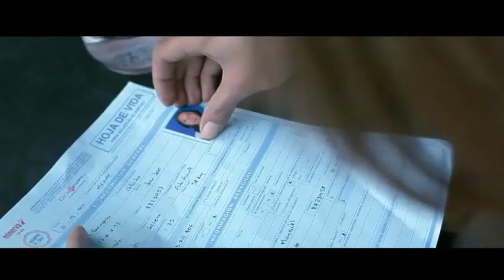Julieta Deriva (2012)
PAÍS: Colombia
DIRECTOR:  Diego Echeverry Rengifo

GUION
MÚSICA
FOTOGRAFÍA

REPARTO Mayra Alejandra Villa,Estefanía Giraldo,Lu Murillo.

PRODUCTORA Jaime Cesar Espinosa Bonilla - Moscamuerta Producciones.